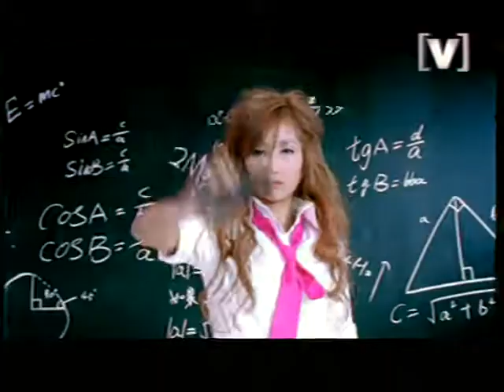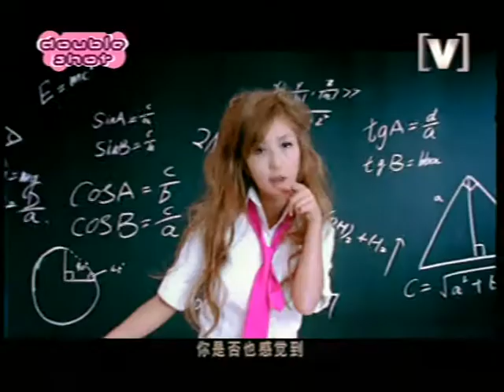Boys 何洁 He Jie Mv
The third single of He Jie's second album "明明不是angel"
corporated with 魏晨